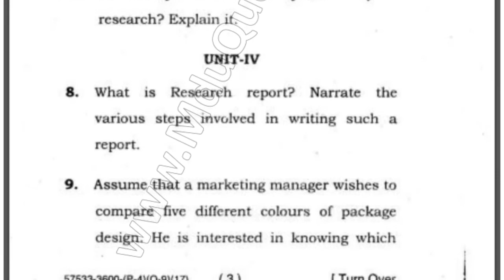2017 Mdu BBA 4th Sem Business Research Mathods Question Paper